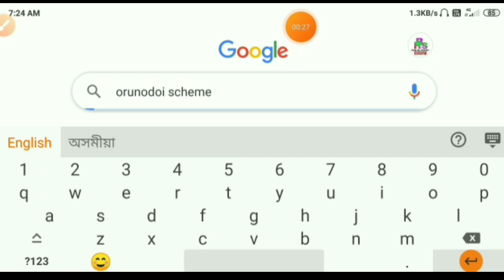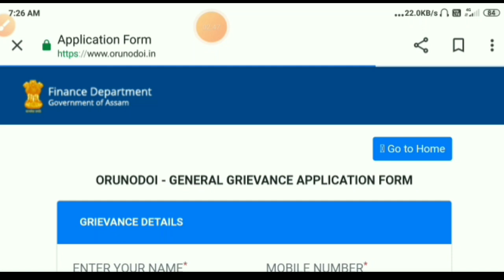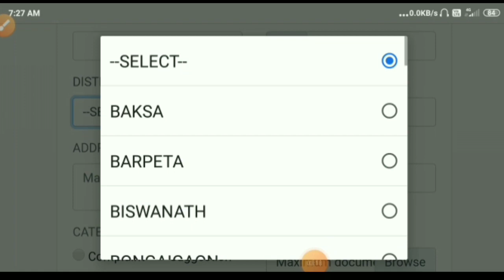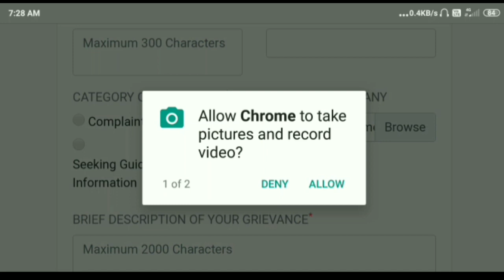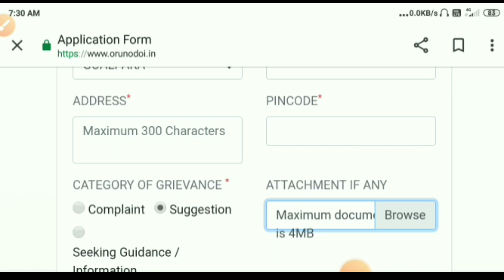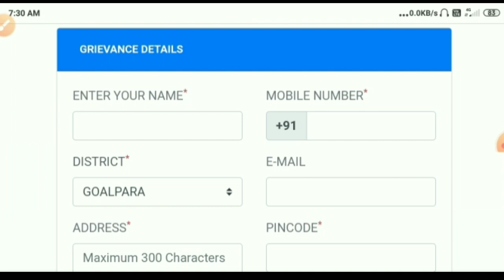How To Apply For Orunodoi Asoni 2022-23|| New Asoni Apply|| Orunodoi Online Apply 2022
Help By Sohidul

   District - Goalpara